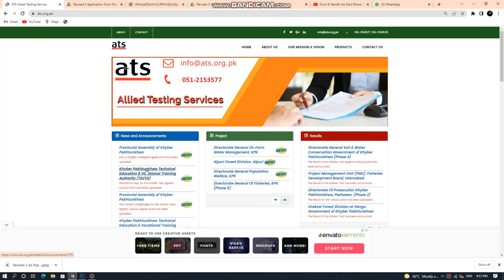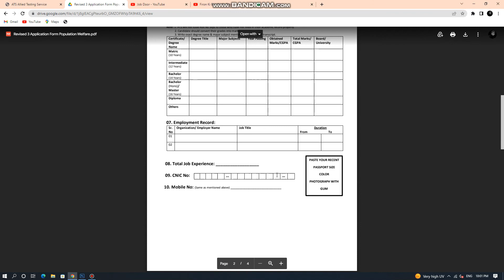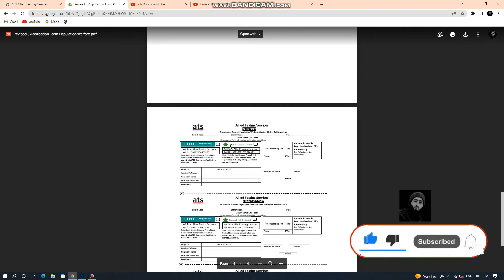Directorate General Population l Welfare KPK l 2022